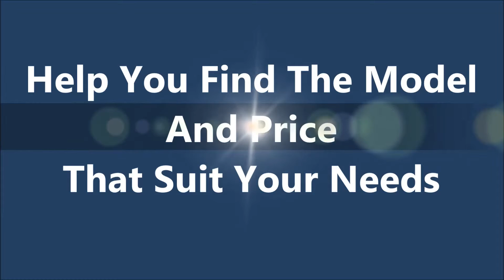Certified Used Mercedes Centreville VA | Used Mercedes Dealers Centreville VA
- Certified Used Mercedes Centreville VA at Mercedes-Benz of Arlington

If you are looking for certified used Mercedes in Centreville VA, come to Mercedes-Benz of Arlington to have the best deal.They are very dedicated and ensure that each and every person who walks into their vehicle showroom receives the level of customer service that they each deserve. Mercedes-Benz of Arlington is highly recommended when it comes to buy a new or used Mercedes-Benz in Centreville Virginia.

For Certified Used Mercedes Centreville VA, come to Mercedes-Benz of Arlington is the car dealership for you!

585 North Glebe Road
Arlington, VA
22203